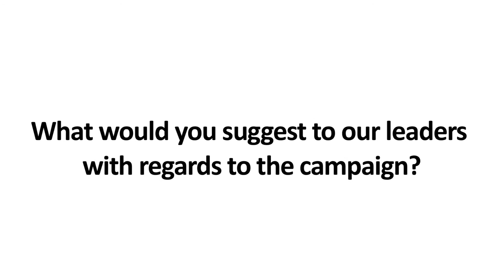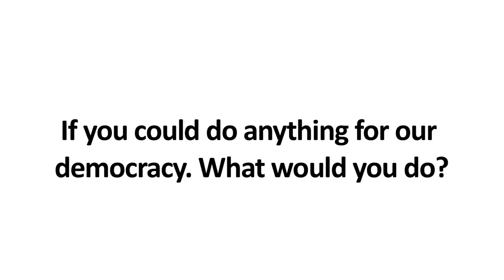Democracy 2.0 with Naheed Nenshi (full version)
Naheed Nenshi, mayor of Calgary, speaks to teachers attending Democracy Bootcamp in April 2011.